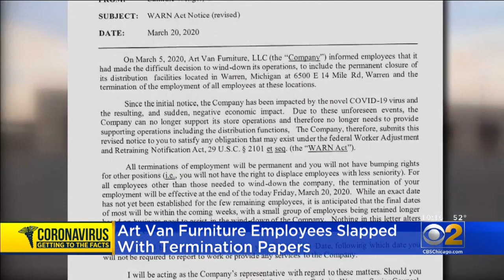Art Van Furniture Employees Hit With Termination Papers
Employees of the bankrupt furniture store chain have been left with no pay or benefits as the COVID-19 crisis is hitting.